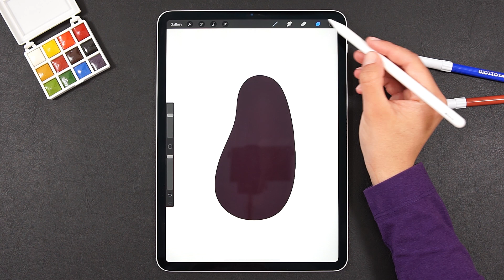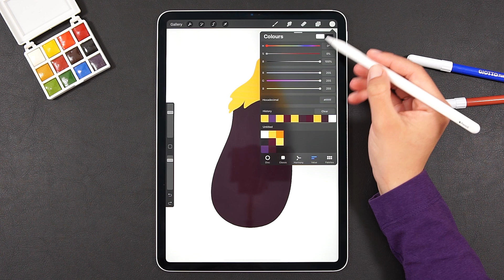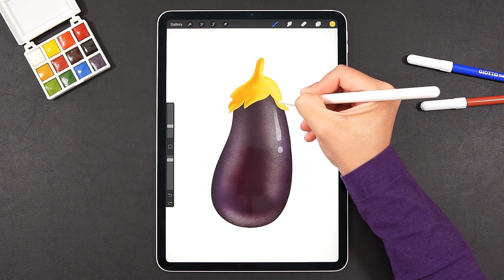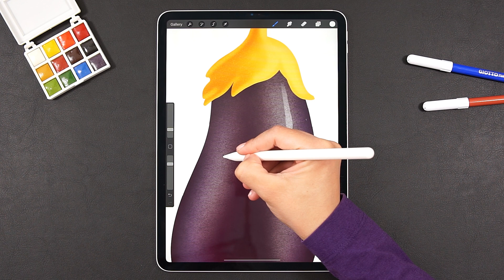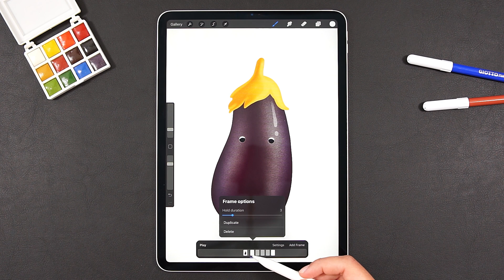Beginner Friendly Procreate Animation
Hi everyone,

Last time I showed you how to make a Procreate Illustration for beginners, today I'm back with a Procreate Animation for beginners video.

This Procreate animation is really easy to do so even if you're a Procreate beginner you can totally make this one. I really hope this video will help you learn how to animate your illustrations with Procreate.

Thank you so much for your support and don't forget that every professional you admire was a Procreate beginner at some point!
❤️ Irina